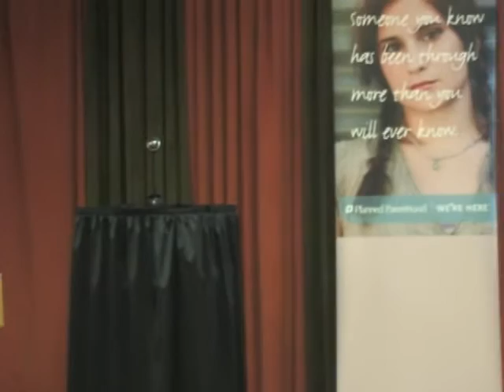Turning the War on Women to Advantage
Planned Parenthood's Cecile Richards speaks via Skype in the Rector's Forum at All Saints Church, Pasadena, on Sunday, April 29, 2011 on the War on Women and the importance of people of faith mobilizing to advocate for preventative health care for ALL women.